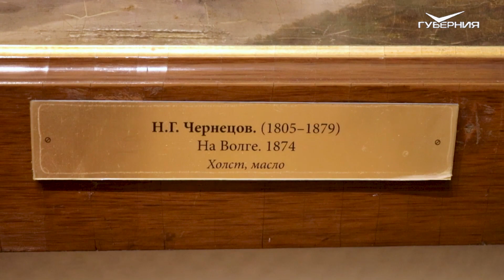ИЗ ЭТИХ КАРТИН ХУДОЖНИКИ СДЕЛАЛИ ПАНОРАМУ В 700 МЕТРОВ!😦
Некоторые картины, весящие в музее, иногда кажутся ничем особо не примечательными. Но когда узнаешь их историю, то, иногда, сильно поражаешься.

К примеру, из таких произведений искусств художники собрали гигантскую панораму, которую затем превратили в подобие фильма!

Подробности в этом видео 😉

Отрывок из программы Утро Губернии ☀